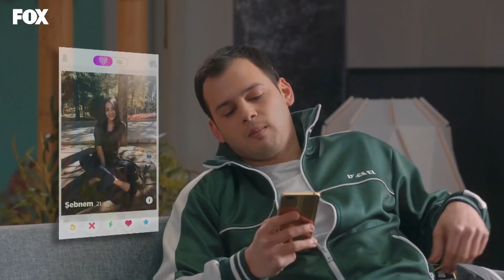Sinan ve Gökhan Kız İçin Kavga Etti - 4N1K Yeni Başlangıçlar 4. Bölüm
4N1K Yeni Başlangıçlar 4. Bölüm - Gökhan ve Sinan aynı kıza yazıyor.

Ailelerinden uzakta üniversitede yeni hayatlarına adım atan çete yine bir aradadır. Her biri farklı üniversitelerin farklı bölümlerini kazansa da, lisede hayalini kurdukları gibi aynı eve çıkarlar.
4N1K Yeni Başlangıçlar FOXplay’de!

Oyuncular:
Yaprak: Gözde Mutluer
Ali: Atakan Hoşgören
Sinan: Cihan Şimşek
Gökhan: Sina Özer
Oğuz: Cemrehan Karakaş
Barış: Burak Yörük